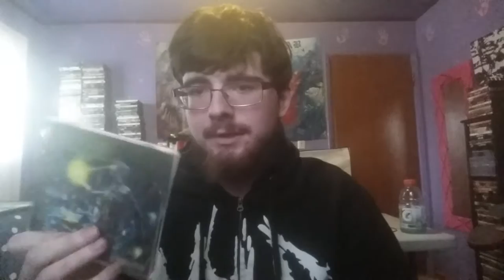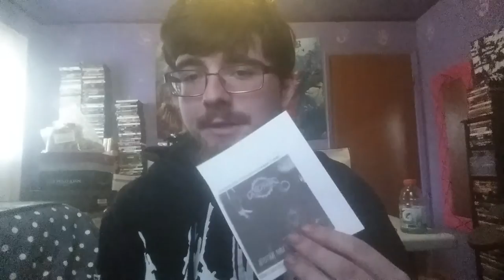Slamtastic Unboxing ft. Gorehouse & Vulvodynia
Links. Links Forever

gore